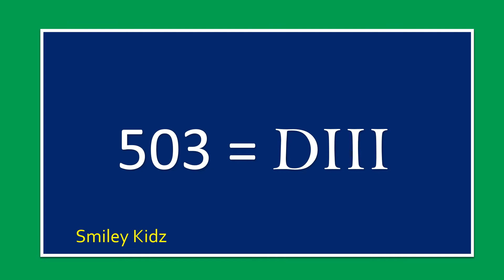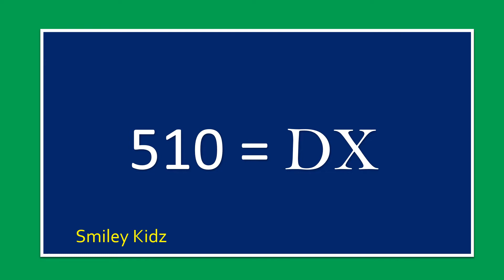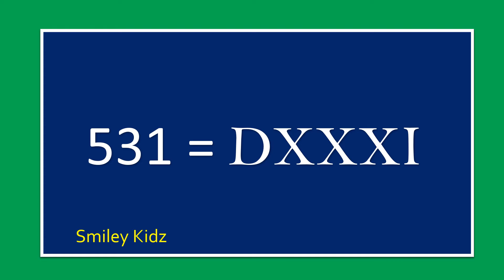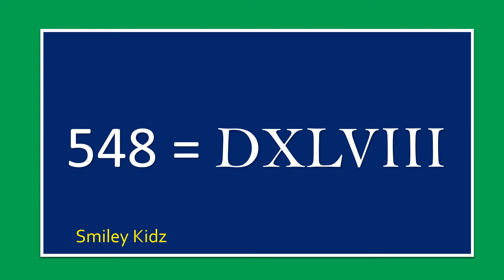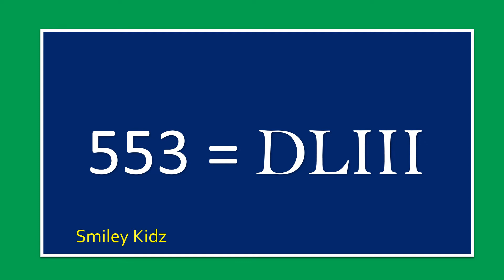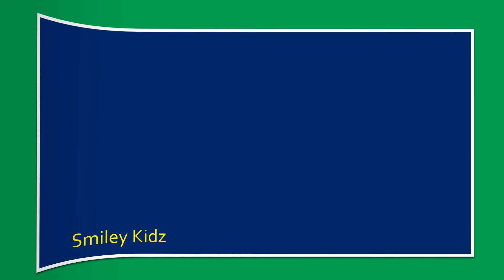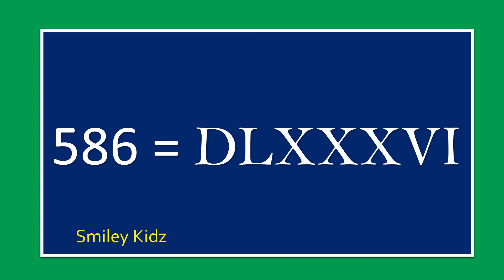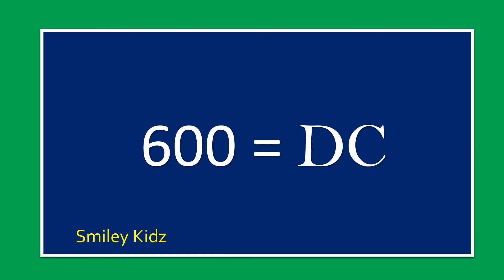Roman Numerals | 501 to 600 | Roman Numbers Counting from 501 to 600 | DI To DC